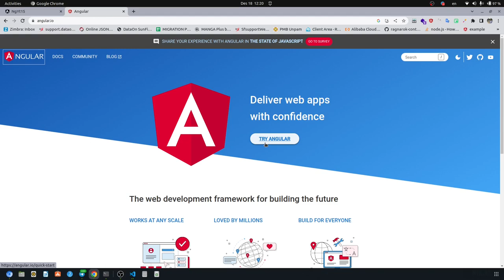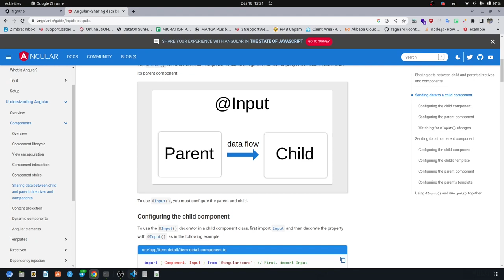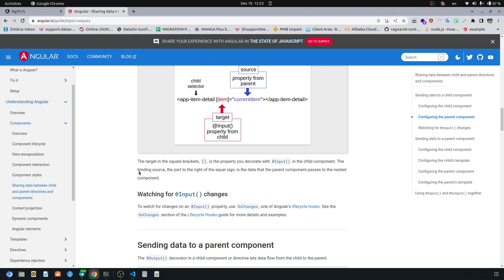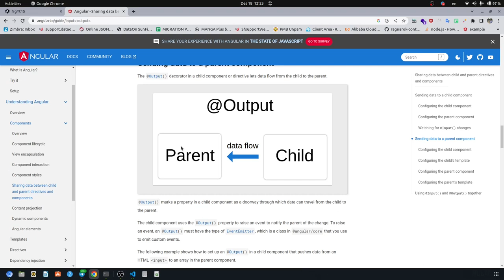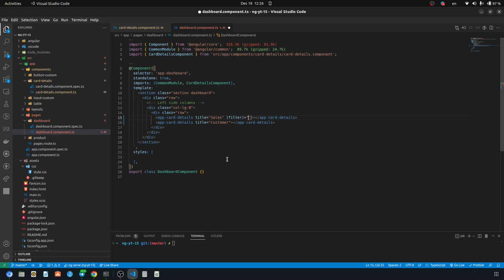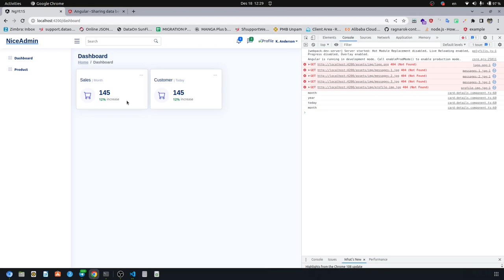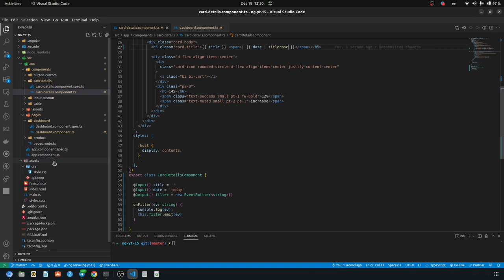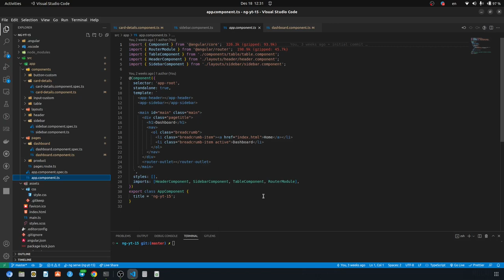Angular 15 - Sharing data between child and parent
Jika ada pertanyaan bisa dm melalui telegram @dzuroki16